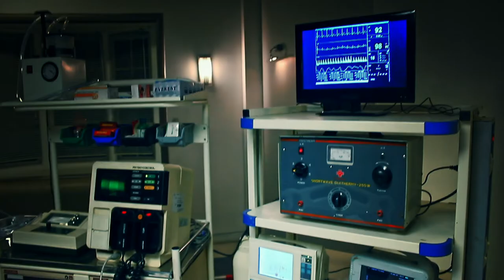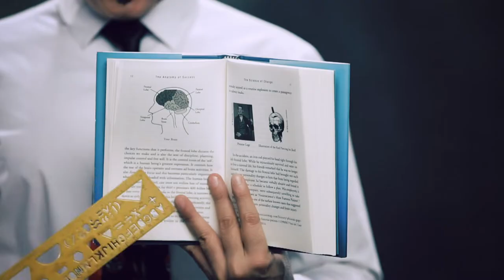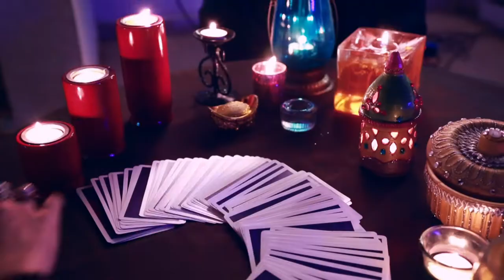Song - INsideOut - AJX- Ajay Gehi ( bollywood actor) Official Music Video.Genre - Rap / Dance.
INsideOut - AJX (Ajay Gehi) male rapper (music video genre - hip hop / rap ) - is written , sung , video directed , produced , designed , art by Ajay Gehi . .. The song is about the eternal question " To be or Not to be .."

Artists in the Music Video - Ajay Gehi , Angela Kumar.

Video Edited by : Tapasvi Asija

D.o.P - Prathamesh Raul , Neha Jhaveri , Wilson Ranbhise .

Special Thanks to  :  1) Studio Rengedragon for the D.i and effects 2) Dreamcuts for locations  3) Adolf Dsouza for post prod. support.

This is the debut single of the actor Ajay Gehi .

sony music , universal music , vevo , billboard .